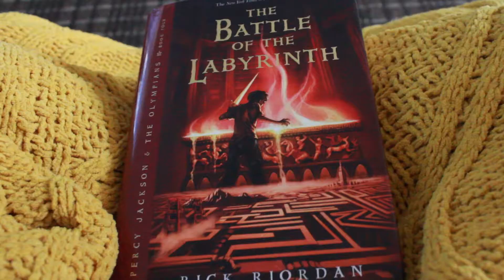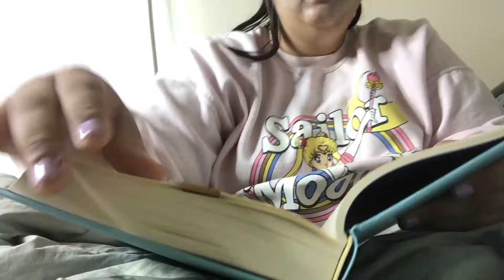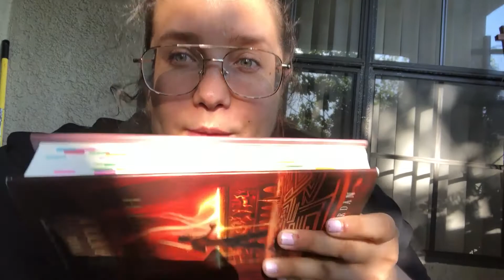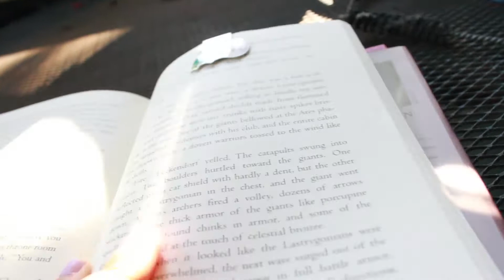BELIEVATHON II WEEK 2 || i complete my journey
TEXT ‘JUSTICE’ TO 668366 AND ‘FLOYD’ TO 55156

Believathon is hosted by Gavin @How To Train Your Gavin

Other channel's featured, Olivia from @oliviareadsalatte